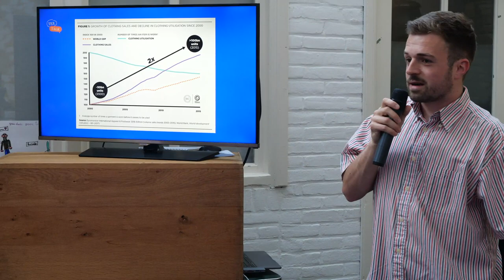TEXTALK SPECIAL @ TEXTILIUM FUTURA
TALKSHOW
De talkshow bestaat uit drie elementen: een case study, interviews met twee experts en een dialoog met het publiek. Tijdens de casestudy zal Haiko als host de relevante (Nederlandse & Europese) beleidsplannen introduceren aan het publiek. Vervolgens gaat hij in gesprek met twee experts om hier meer over te leren. Hoe denken zij (vanuit hun rol) bijvoorbeeld dat het beste tot effec&eve wetgeving gekomen kan worden? En wat is hierin de rol van de overheid, het bedrijfsleven en burgers? Kunnen we out-of-the-box denken om lokaal een circulaire tex&elketen te organiseren? En hoe kunnen we het vooral leuker en makkelijker maken om hieraan bij te dragen?

Tot slot wordt het publiek gevraagd input te geven en vragen te stellen aan de twee experts. Het doel van de talkshow is daarom om op een frisse & energieke manier mensen te betrekken in het gesprek om zo gezamenlijk te leren & ideeeÌˆn uit te wisselen over de aanstaande wetgeving.

PANELGESPREK
Tijdens het panelgesprek wordt de (lokale) tex&elketen uitgenodigd aan tafel. Hierbij gaan het bedrijfsleven, ondernemers, (kritische) consumenten en beleidsvoerders in gesprek om na te denken over de (lokale) invulling van beleidsprogramma’s. Het doel van dit gesprek is om Tilburg als Tex&elstad een shortlist met vijf aanbevelingen te laten opstellen die als input kan dienen voor het beleidsproces.

RESULTAAT
Beoogd wordt om deze middag tot nieuwe kennis & inzichten te komen en afstemming te vinden op zowel europees-nationaal-lokaal niveau als tussen politiek-bedrijfsleven-burgers. N.a.v. de middag zal een lijst met vijf aanbevelingen worden opgesteld die later aan de lokale wethouder circulaire economie te gemeente Tilburg, Bas van der Pol, zal worden overhandigd.